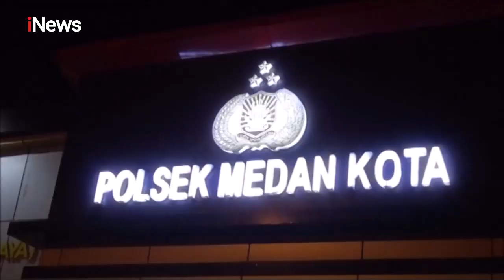Pelaku Pencurian Ditembak saat Melarikan Diri - Police Line 17/07